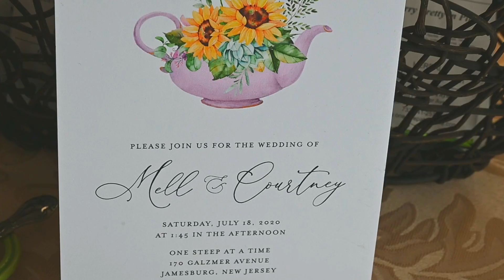Courtney and Mell's Wedding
Amazing moments featuring NYC Backdrops from Brooklyn Bridge!